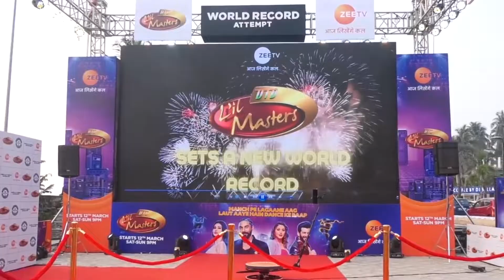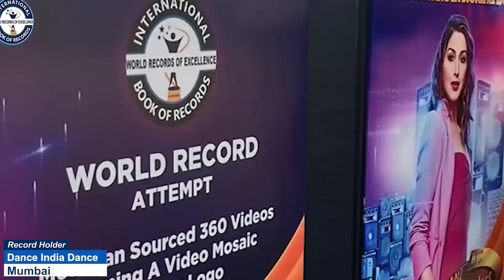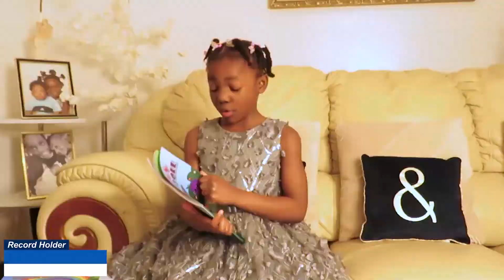YOUNGEST TO PERFORM MAXIMUM ENUMERATIONS IN BHARATNATYAM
The World Record of  “YOUNGEST TO PERFORM MAXIMUM ENUMERATIONS IN BHARATNATYAM” is achieved by S. KENISHA KHATRI on 28th April 2022 from Madurai (Tamil Nadu) India. 13 years 8 months 30 days old S. Kenisha Khatri performed 10 enumerations in Bharatnatyam and has set a new world record for International Book of Records.